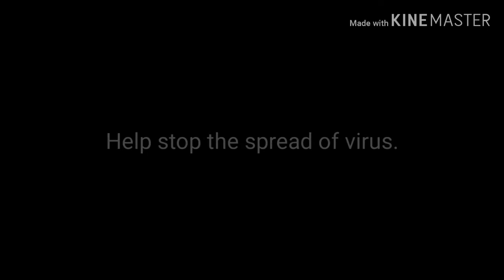Lockdown and self-isolation to be lifted soon. COVID-19 stay_safe and healthy.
Good news but not really. Governemnts are now planning to slowly lift the policies on lockdowns and self-isolation for economic reasons. A simple reminder about what the virus can do to us. Let us do our part in stopping the spread of this virus inspite of the opening of the system again.